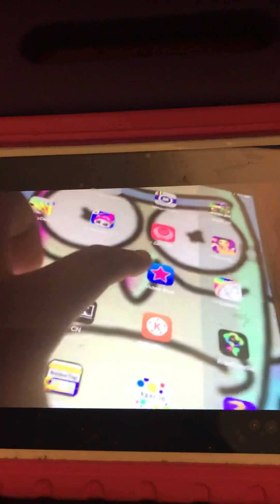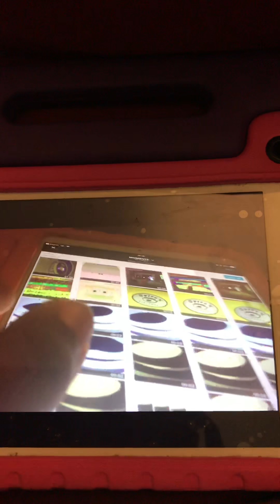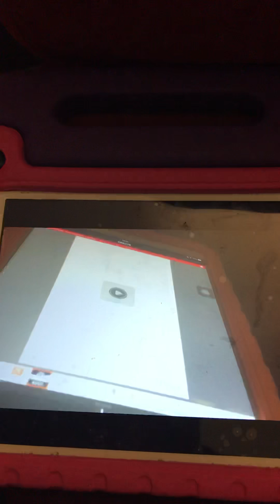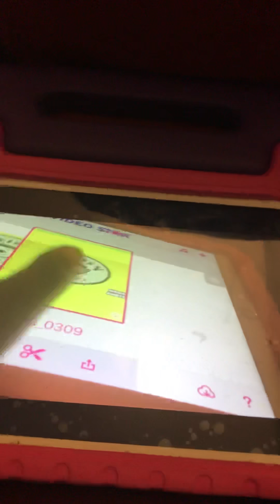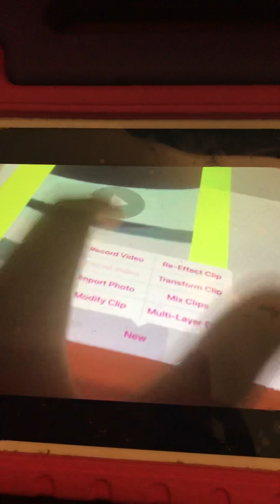How to Make CoNfUsIoN On VideoStar